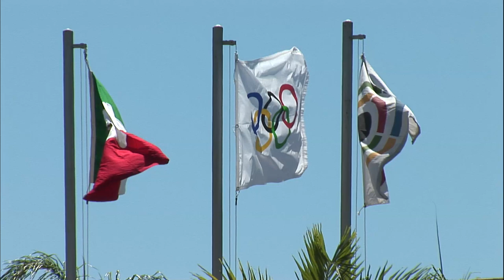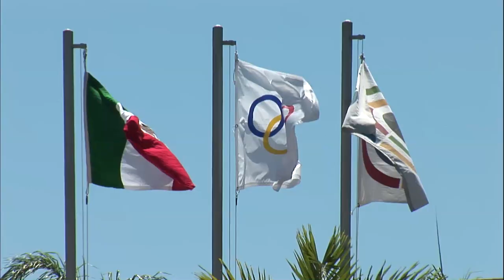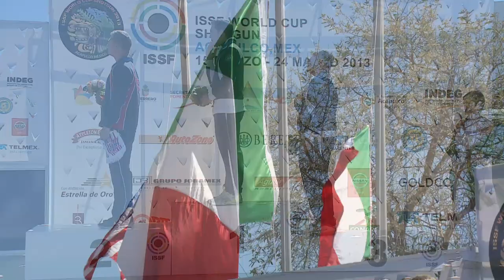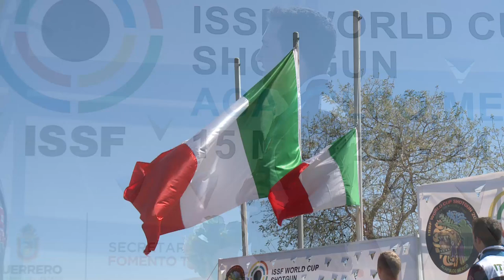Finals Trap Men - ISSF Shotgun World Cup 2013, Acapulco (MEX)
Full length Finals Trap Men from the ISSF Shotgun World Cup 2013 held in Acapulco (MEX). Read the whole story about the Finals

Two italian athletes stepped up to the podium: Valerio Grazini got a Gold medal, while his compatriot Massimo Fabbrizi was 3rd. The Silver medal went to USA's Brian Burrows.

This was the first ISSF World Cup staging the new rules, which made the sport more dramatic and involving thanks to the addition of semi-finals and medal matches, in which shooters would face one the other to compete for the best medal.